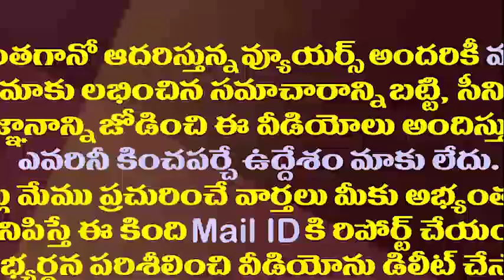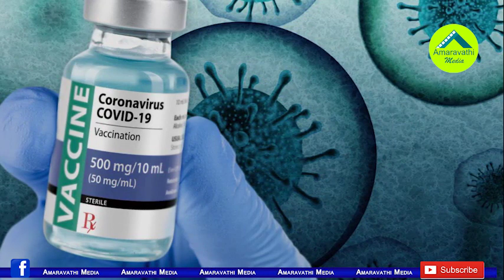జబ్బలు చరిస్తే పోయేది మీ పరువే..బుచ్చయ్యకు కౌంటర్||Vijay sai counter to buchai